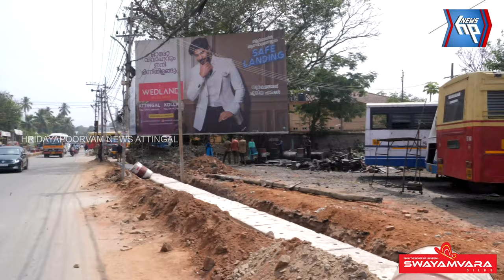മൂന്നുമുക്ക് മുതൽ കെഎസ്ആർടിസി വരെയുള്ള റോഡ് നിർമാണം അന്തിമഘട്ടത്തിൽ; എംഎൽഎ പ്രതികരിക്കുന്നു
ആറ്റിങ്ങൽ മൂന്നുമുക്ക് മുതൽ കെഎസ്ആർടിസി വരെയുള്ള റോഡ്  നിർമാണം അന്തിമഘട്ടത്തിൽ; അഡ്വ. ബി സത്യൻ  എംഎൽഎ പ്രതികരിക്കുന്നു